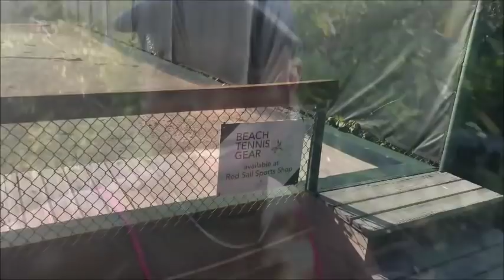VLOGMAS DAY 12// THE FLAMINGO CHASE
HI GUYS... ITS MY LAST MORNING IN ARUBA AND IM SEARCHING FOR FLAMINGOS... ALSO I HAVE A FUN NIGHT WITH MY CO-WORKERS

:: ABOUT ME ::

Name: Alexia
Age :30
Home: Houston, Texas Baby
Occupation : Texas Realtor & Inflight Crewmember
Inflight Crewmember Base: JFK